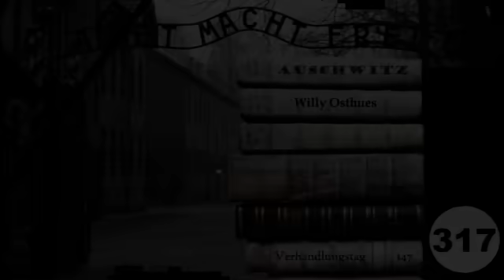(317) Zeuge: Willy Osthues (NS) - Frankfurter-Auschwitz-Prozess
Dienststellung (NS) / SS- und Polizeigericht

Teil 317 - Zeuge: Willy Osthues - 147. Verhandlungstag